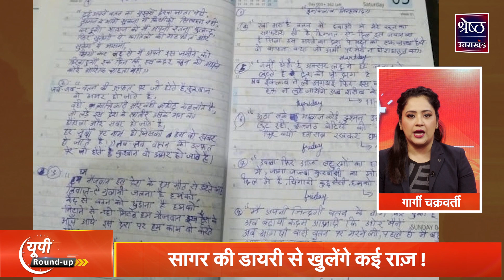UP ROUND-UP: BJP विधायक को रेप में 25 साल की सजा, राम से रंगी वंदे भारत, मछलियों के भी आधार कार्ड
एक ऐसा Digital Platform है जहां उत्तराखंड की हर छोटी-बड़ी और जरूरी खबर आपको मिलेगी. श्रेष्ठ उत्तराखंड  Digital Platform पर Devbhoomi  का Culture,  तीर्थ स्थल, Spirituality और Uttarakhand की Politics से लेकर यहां के Development  और गली मोहल्लों तक की Stories का समावेश होगा. Mountains की Health, Crime Stories और Uttarakhand की राजनीतिक-उठापठक की हर अहम खबर आप यहां विस्तार में जान पाएंगे. हम Devbhoomi की आवाज बनेंगे. सरकार और आप जनता के बीच सीधे संवाद का जरिया बनेंगे. हमारा वादा है हम हमेशा आपके साथ खड़े रहेंगे.